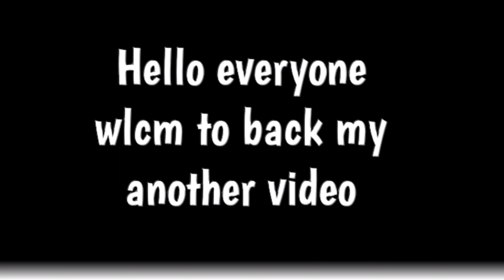I am Back 😘 With Again India 🇮🇳 Country Top 😎 ft. {KHUSHTAR YT}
😍 Hello everyone wlcm to bck my another video ❤💯 so guys sorry for late update bcz last few months I am very busy in my work ❤😥 so guys finally I am back on pool 🙈😍❤💯

 ❤ Allah hafiz ❤

   Songs Use 👇👇👇

[ NCS Realease ]